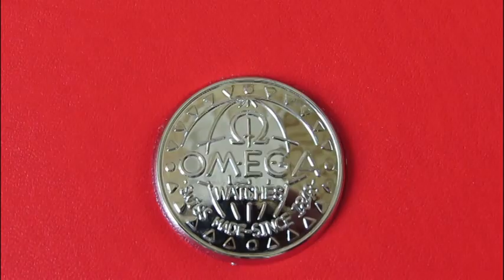Omega Seamaster Aqua Terra Chronograph GMT